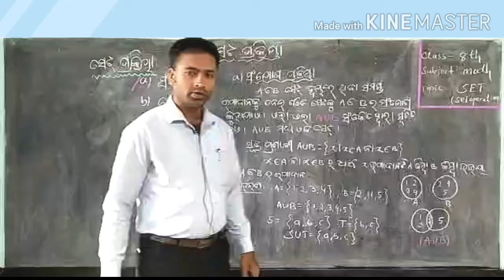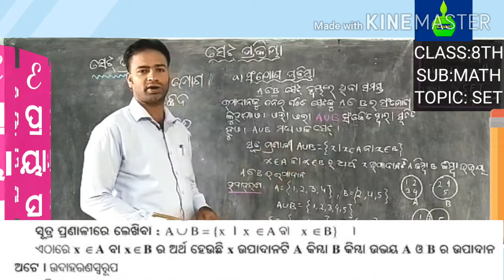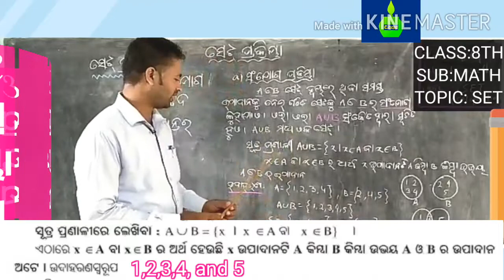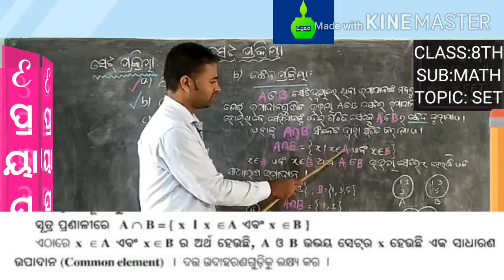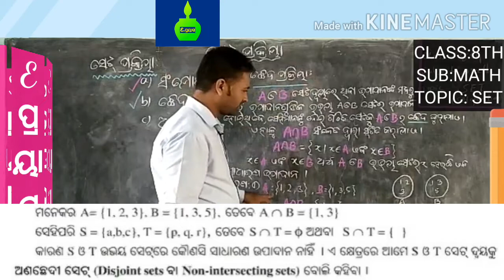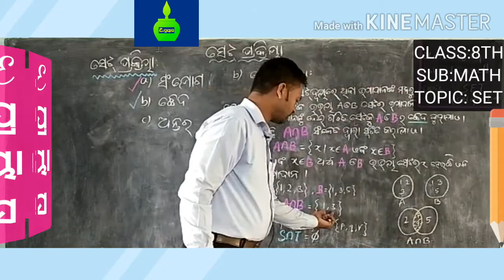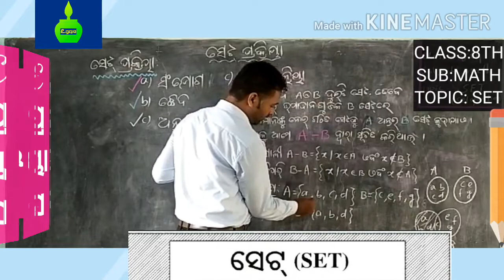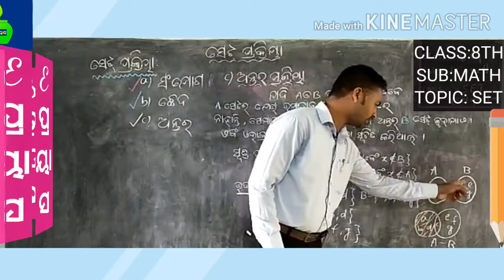Untitled 13 720p ଅଷ୍ଟମ ଶ୍ରେଣୀ : ଗଣିତ /ପ୍ରସଙ୍ଗ : ସେଟ୍(SET)